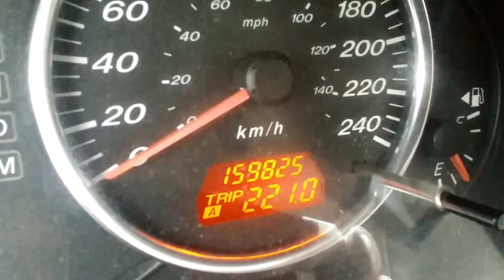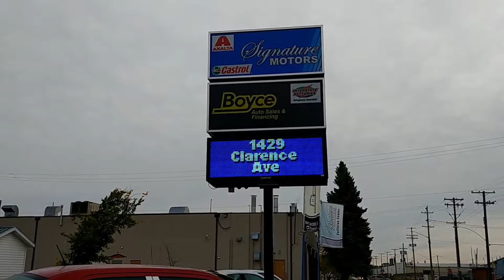2006 Mazda 6 Sunroof, Safety and Warranty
Ask us about our new In house Life time engine and transmission warranty on this Car. Available for only $999.99 plus tax. Financing options available on this warranty.

Listed price above is cash price plus tax